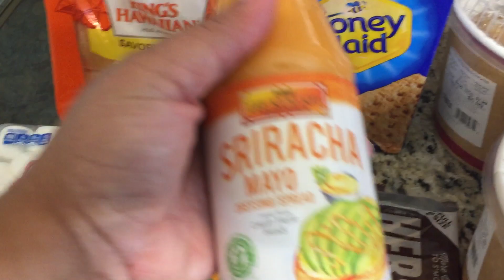HARRIS TEETER HAUL!!!YESSSS!!!😆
Heyyyy y’all we went and shopped at Harris Teeter!!! And let me just say I am so excited about the s’mores making items!!!